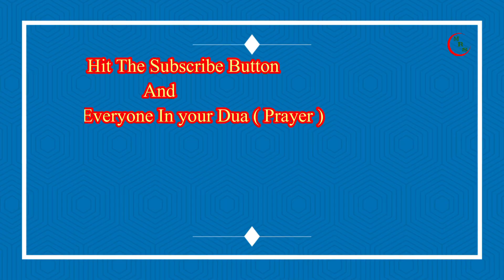Alex Takes His Shahadah ᴴᴰ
Video courtesy of : MCC EAST BAY.